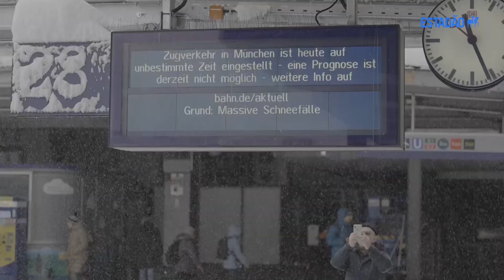Nevascas paralisam serviços no sul da Alemanha e criam 'manto de neve' em Munique